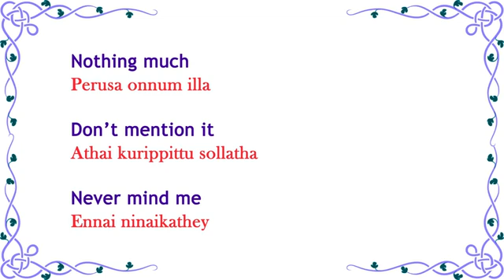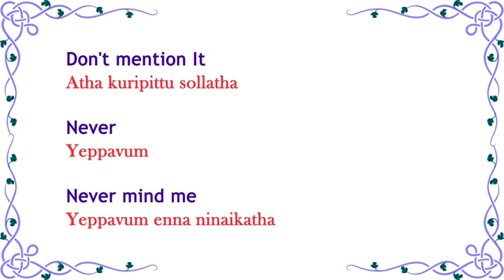Spoken English through Tamil(37)